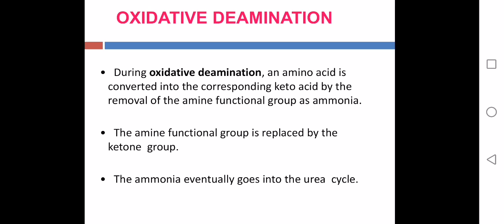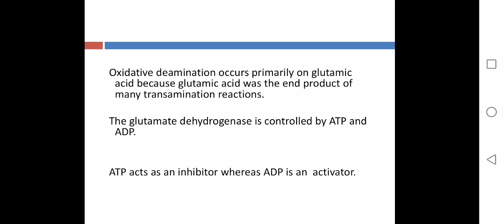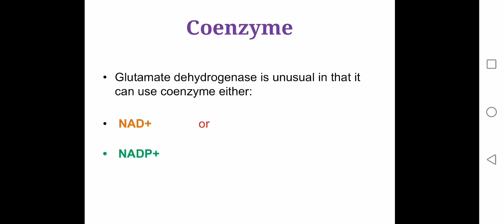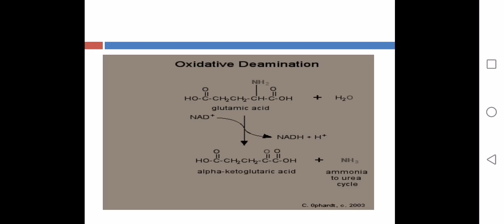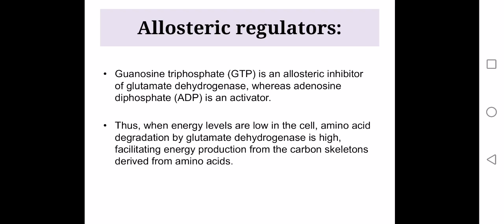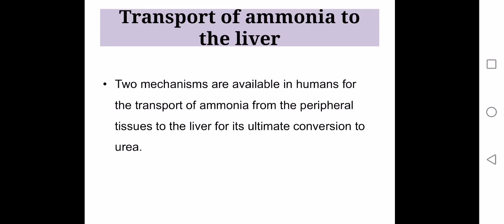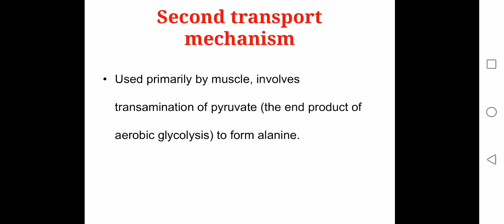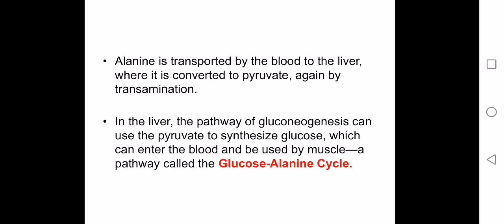Biochemistry and Genetics Lecture 16 part 2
Only comment done.